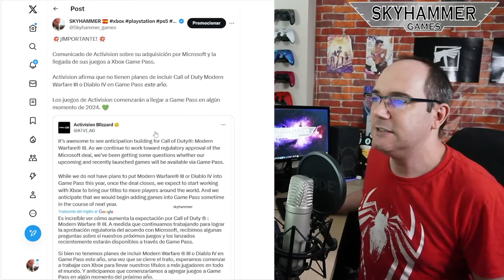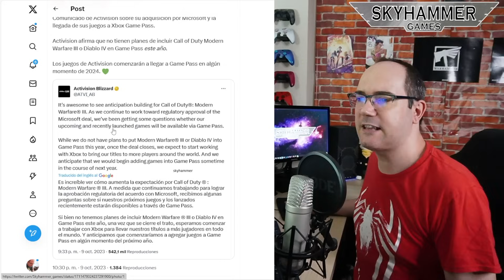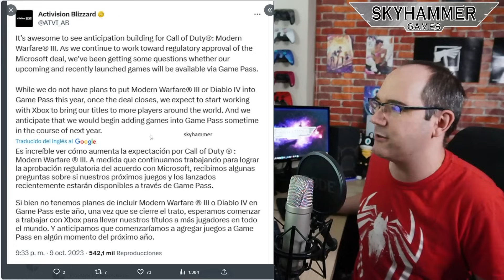💥¡BOOM! NUEVO COMUNICADO DE ACTIVISON SOBRE LA COMPRA Y LA LLEGADA DE SUS JUEGOS A XBOX GAME PASS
Neo The World Ends With You en Amazon